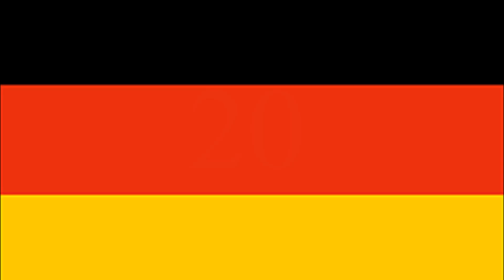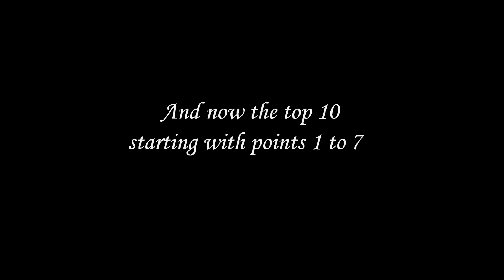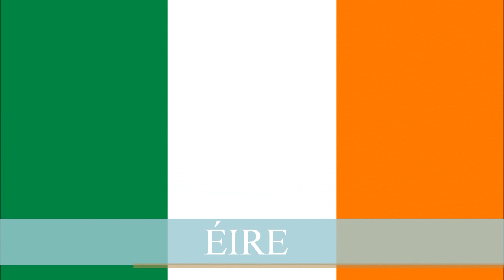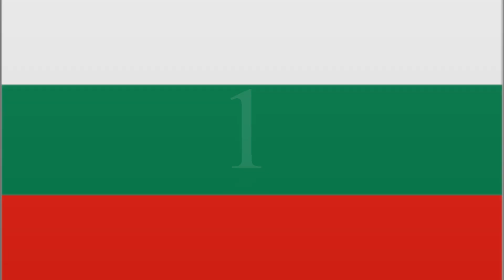Eurovision 2012 - My Top 42 with comments and predictions - Part 2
This is second part of my top 42 about the eurovision song contest 2012, which will be held in Baku Azerbaijan in May. All comments and ratings about the video are more than welcome but please remember to respect my opinion.